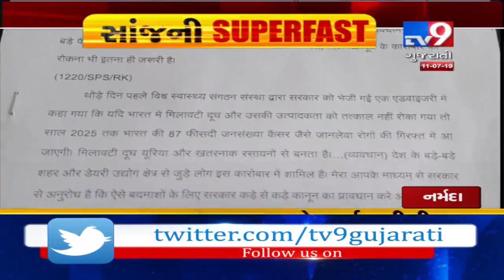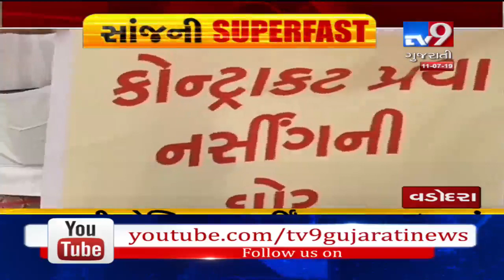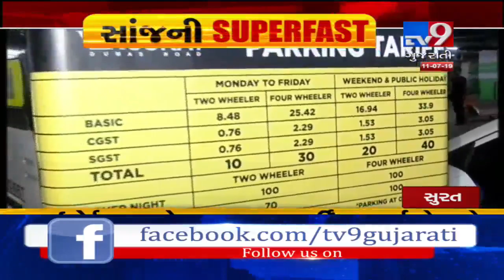Tv9's EVENING SUPERFAST Brings To You The Latest News Updates From Gujarat : 11-07-2019